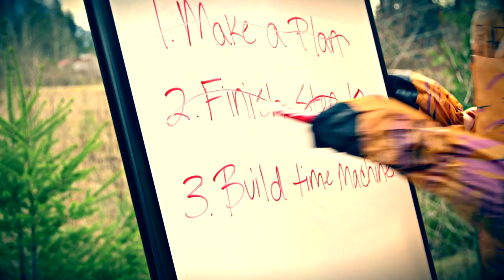Dinosaurs in Space Series | Part 1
Watch Jose and Jeremy's journey to Space Camp 2018! Kids Leaders, share this pre-camp experience video series in your kids service to get your kids excited about attending Dinosaurs in Space Kids Camp 2018!